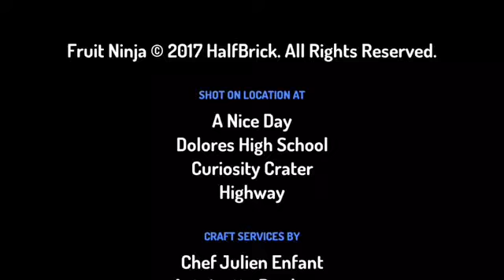League Of Awesomeness G2 Movie Dawn Of Adomination Part 2